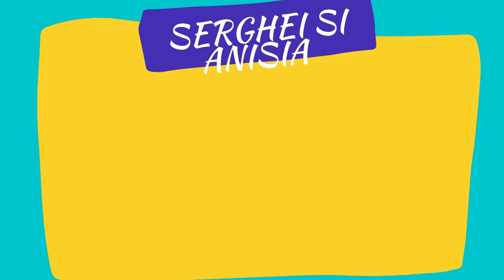Vaccinul de la Obor